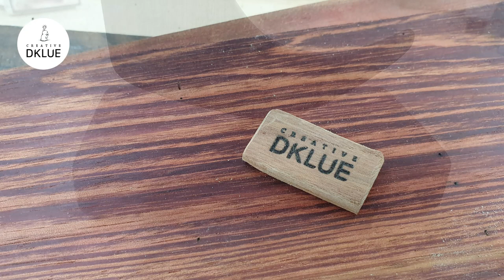크리스마스 트리 만들기 / Making a Christmas tree(DKLUE)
간단하게 만들 수 있는

크리스마스 트리와 꼬마 눈사람입니다.

행복한 크리스마스 되세요^^

woodcarving
Joinery
woodturning